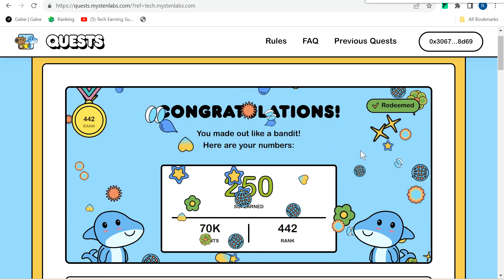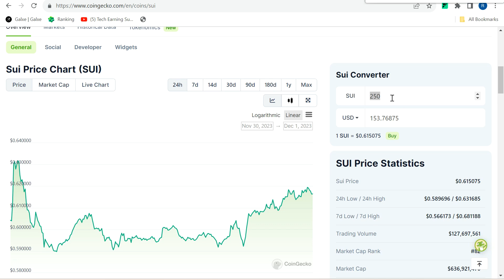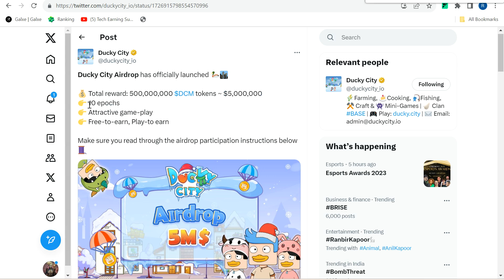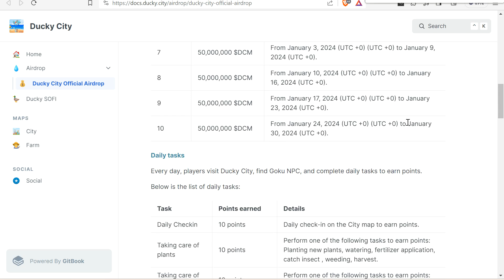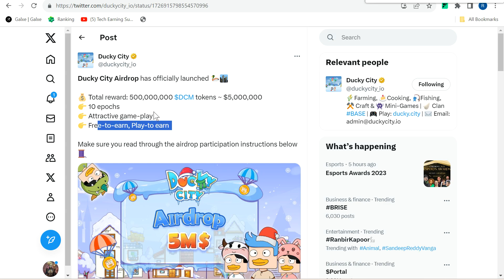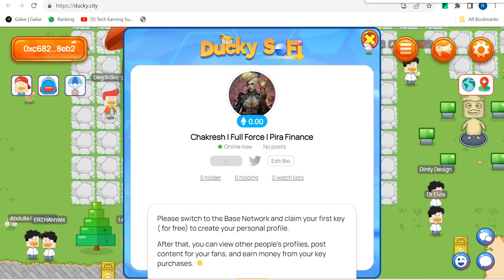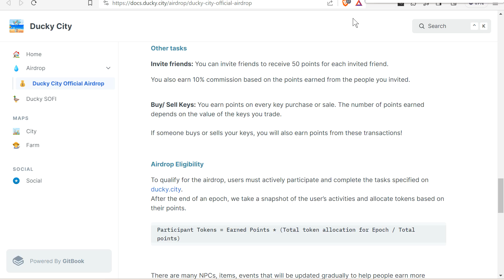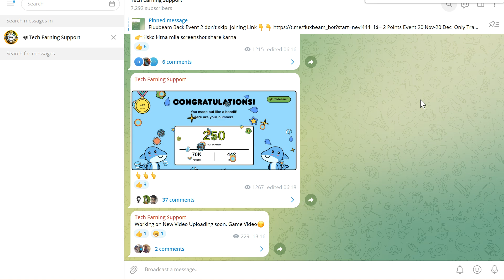Duckycity Free To Earn || Play To Earn || Earn Free DCM Token